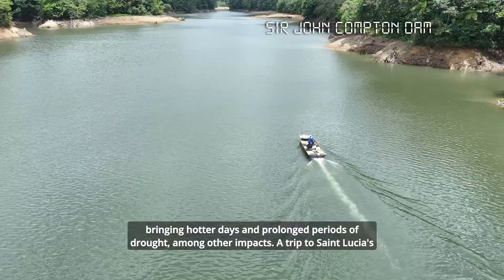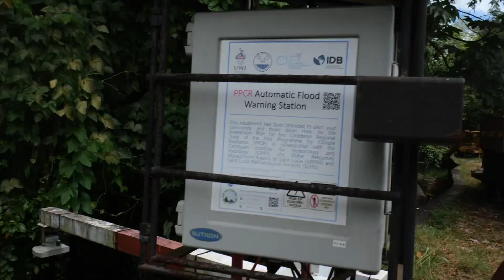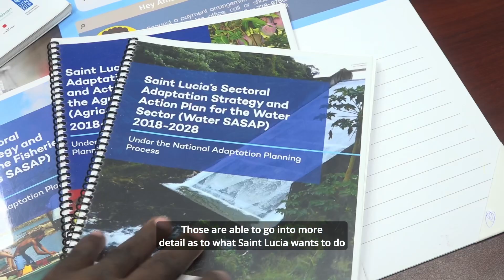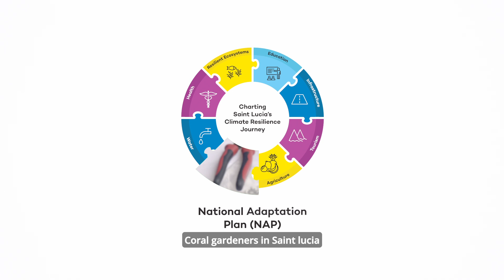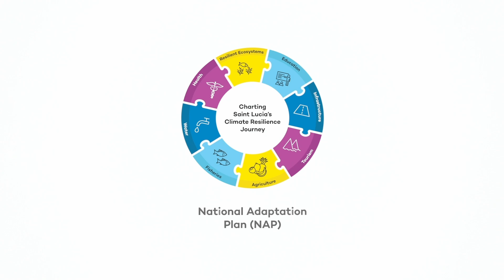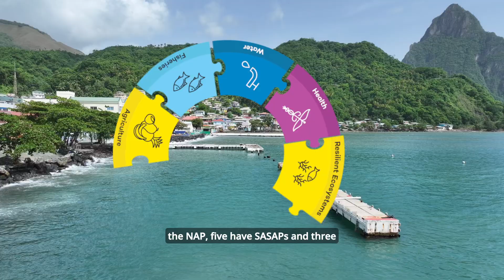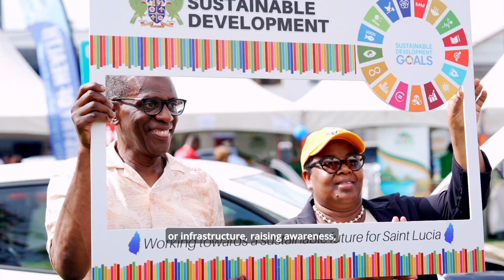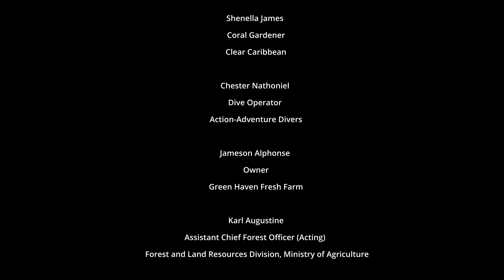Saint Lucia's Climate Resilience Journey (Documentary)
This documentary was produced as part of the NAP GCF Readiness Project which seeks to enhance Saint Lucia’s National Adaptation Planning process and raise awareness on climate change, resilience and adaptation.

The documentary is a brief reflection of Saint Lucia’s climate resilience efforts; highlighting four (4) priority sectors from the National Adaptation Plan (NAP) and their respective actions towards embracing climate change adaptation.

This is Saint Lucia’s story about planning and response; and how the country will continue to navigate the ever-growing threat of Climate Change.